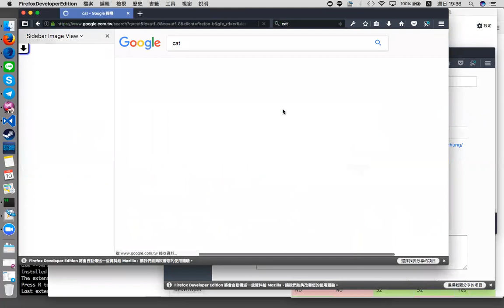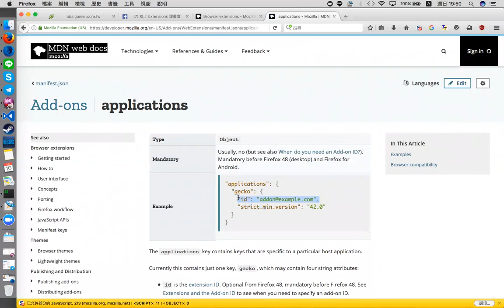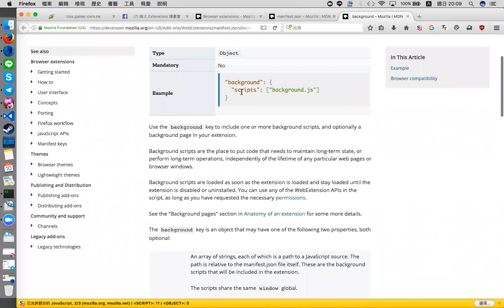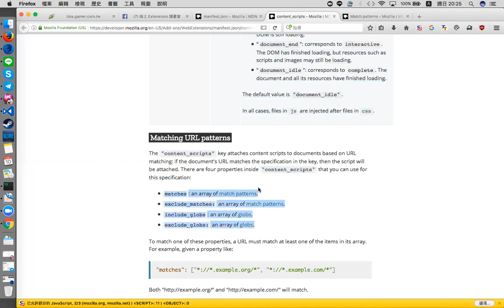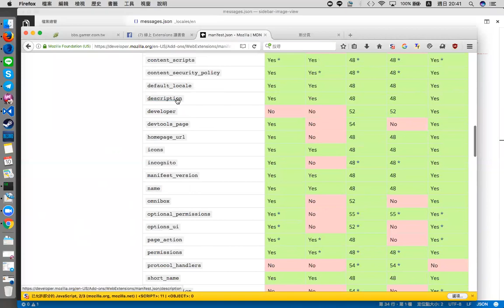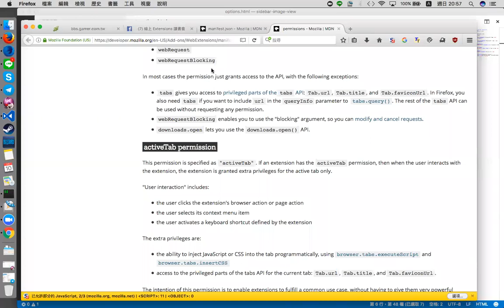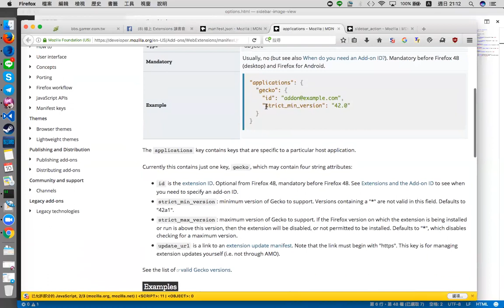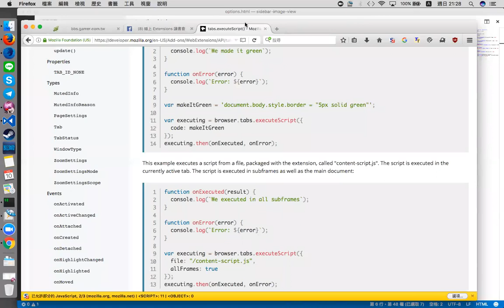[線上讀書會] ett 主講 extensions 的 Manifest 入門